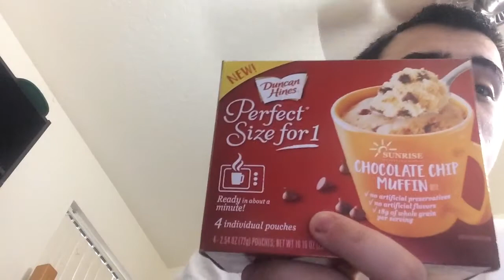Me trying CoffeeNut M&Ms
Well in this video i try the coffee nut M&Ms and give yall my imput